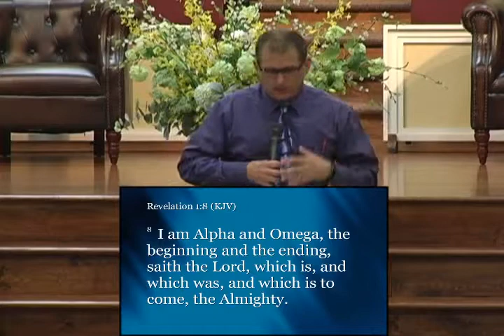Deity of Christ given by Pastor Beickel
Listen to this message given on Aug. 17, 2016 - Faith Baptist Church in Layton, Utah.